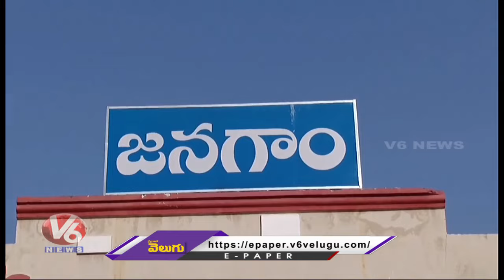Jago Telangana Bus Yatra In Jangaon , Retd IAS Officer Akunuri Murali Comments On Modi | V6 News